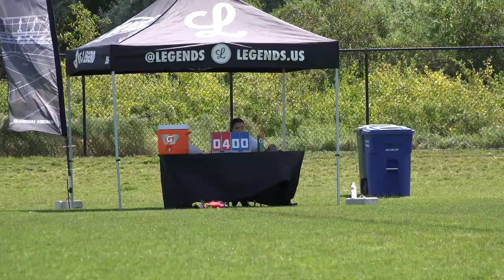Wasatch LC Middle School vs Denver Elite 2023 (CO) @ Legends Western Invitational Tournament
Full game film of Wasatch LC vs Denver Elite 2023 (CO) Game 5 of 2019 Legends Western Invitational Lacrosse Tournament at SLC Regional Athletic Complex, Salt Lake City, UT 7/11/19. Wasatch LC is an elite boys high school and middle school lacrosse club travel team based out of Salt Lake City, Utah. for more information.